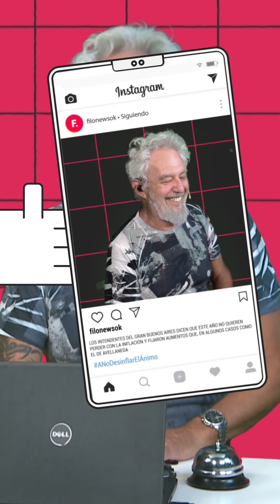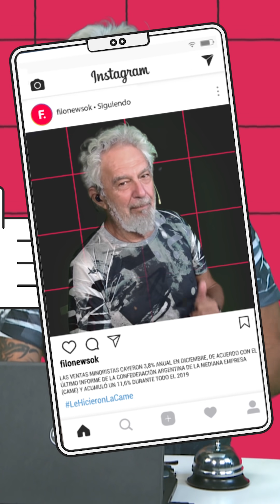Conflicto en Medio Oriente: crece la tensión entre Estados Unidos e Irán | Noticiero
Australia sigue en llamas. El fuego, producto del Calentamiento Global, ya mató al menos 20 personas y cientos de millones de animales. No es una exageración: cientos de millones.

Crece la tensión entre Estados Unidos e Irán tras el asesinato de Soleimani, y Daniel Maffey explica la escalada del conflicto en Medio Oriente.

En Venezuela ahora también tienen dos presidentes de la Asamblea Nacional y se profundiza la crisis institucional.

Las vacaciones ideales, según una universidad de Finlandia, son distintos periodos de 8 días. ¿Qué opinás?